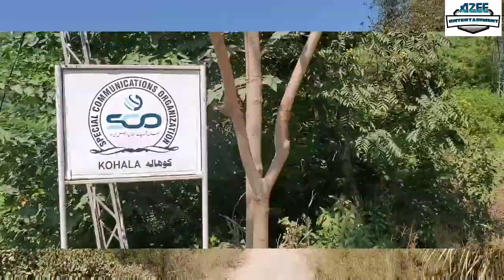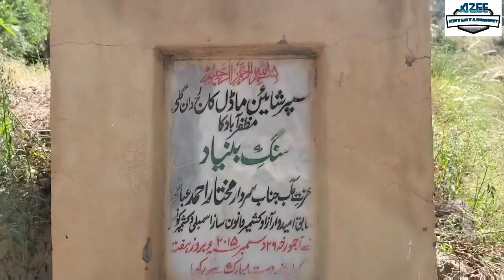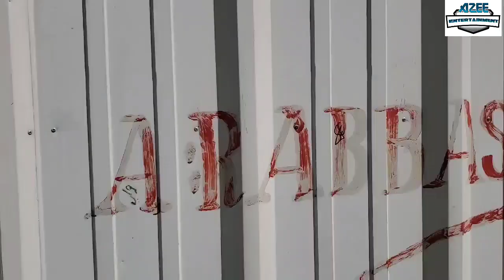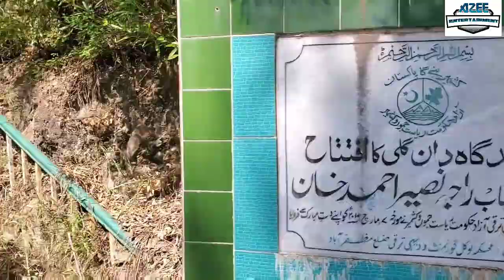Village Dangali | Kohala Muzaffarabad | Neelam Point Azad Kashmir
Our first vlog about beautiful village of Kashmir.